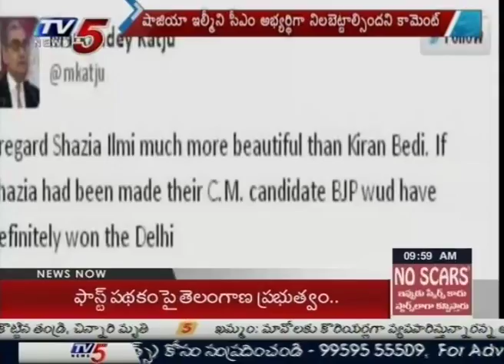Shazia Ilmi More Beautiful Than Kiran Bedi - Markandey Katju : TV5 News